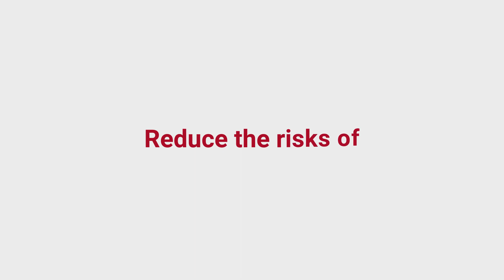Achieve operational excellence with Axway Financial Accounting Hub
Digital transformation of the Finance department enables you to achieve operational excellence with Axway Financial Accounting Hub.
Close books in two days, not weeks – no need to spend nights on closing books

Automatically process 10 million transactions in 10 minutes for real-time inventory and customer positions
Automatically generate consistent postings in multi-GAAPs
Reconcile inventory and accounting automatically every morning instead of waiting until the end of the month